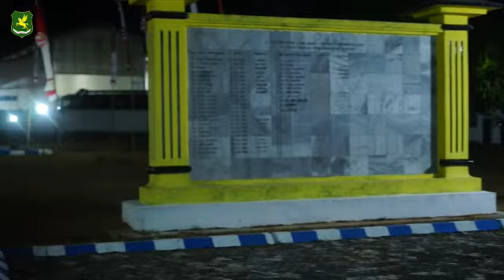Apel kehormatan dan renungan suci HUT ke 73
Apel Kehormatan Dan Renungan Suci Memperingati HUT KE-73 KEMERDEKAAN REPUBLIK INDONESIA TAHUN 2018, Yang di Pimpin Inspektur Upacara KOMANDAN KODIM 0827 SUMENEP, Pada Hari Kamis Tanggal 16 Agustus 2018, Pukul 23.00 WIB, Bertempat di Taman Makam Pahlawan Jokotole Sumenep